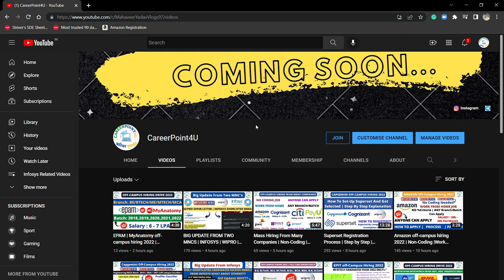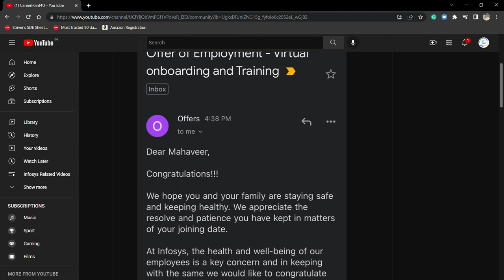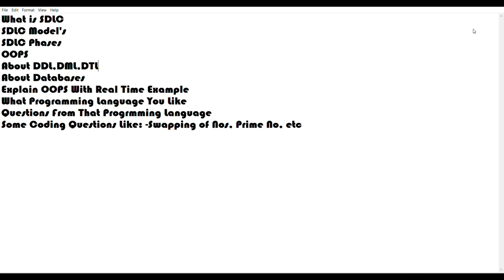Crack Infosys Interview In First Attempt | I Already Did By Using My Notes | Selection Pakka Hogga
Social Handles:
Job Updates Channel:---

📌🔥  Direct Apply Link:-
📌🔥1. Capgemini Hiring:- BE/BTECH -
📌🔥2. Vodafone Hiring:- Any Graduate
📌🔥3.
📌🔥4. Accenture Hiring:- ASE(Engineering Batch)
📌🔥5. Accenture Hiring:- SASA(Non-Engineering Batch)
👉 📌6.